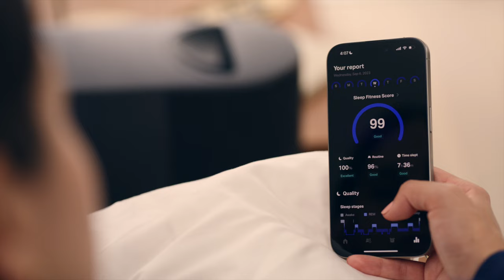Eight Sleep - Sleep Technology